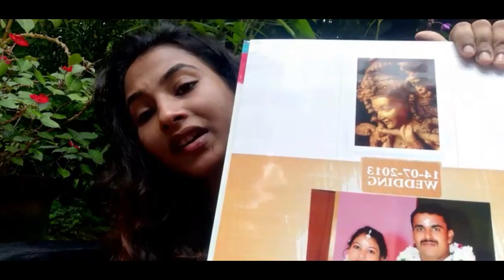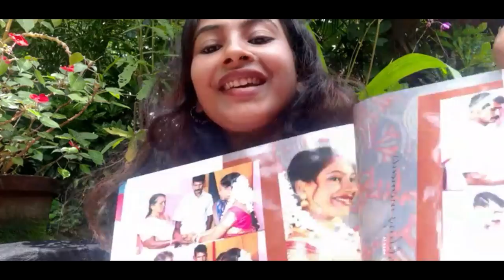Kerala marriage makeup/കല്യാണ ഡ്രസ്സ്‌ ഒന്നു പൊടി തട്ടി എടുത്തു/സ്വന്തമായി ലാഭിച്ചത് 5️⃣0️⃣0️⃣0️⃣രൂപ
Oru recreation. wedding makeup look recreation
Lipstick used
FACES Ultime Pro Liquid Lipstick Matte Berry Boost 06 (6 ml)